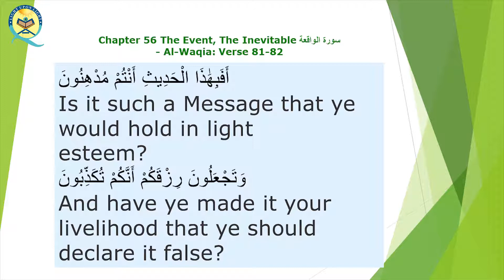QURAN TAFSEER 56:81-82 " WE HAVE NEGLECTED QURAN" BY PROF. DR.ANTULE A.S.N.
WE HAVE OVERLOOKED AND TURNED AWAY FROM QURAN. WE ARE NOT RECITING AND OBEYING AS ITS RIGHT TO DO. THIS QURAN BRING US OUT FROM DARKNESS INTO LIGHT.  IMPORTANCE TO LEARN QURAN IS BEYOND OUR SCOPE AS WE ASSUME.  WE SPEND MANY HOURS IN LEARNING DIFFERENT LANGUAGES BUT NOT ARABIC. IT WAS ADVISED TO HOLD FIRM WHAT IS GIVEN TO YOU AND DONT DISOBEY ITS COMMAND AND DONT BECOME DIVIDED. UNFORTUNATELY ITS OPPOSITE IS FLOURISHING. HENCE WE DESERVE WRATH OF ALLAH.